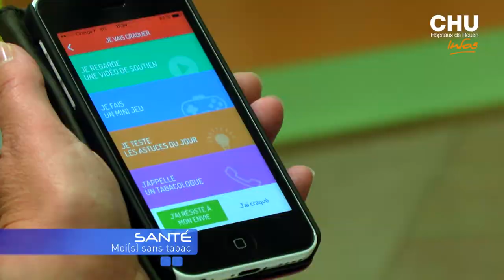Infos du 14 au 27 novembre 2016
- La journée de la mobilité,
- La semaine européenne pour l’emploi des personnes handicapées,
- La campagne nationale « Mois sans tabac »,
- Avis d’experts "sevrage tabagique",
- Un double anniversaire : les 50 ans du CHU et les 150 ans de Charles Nicolle.

Journaliste : Mathilde LAPOTRE
Images et son : Christophe DUVAL
Montage : Jennifer LIOT